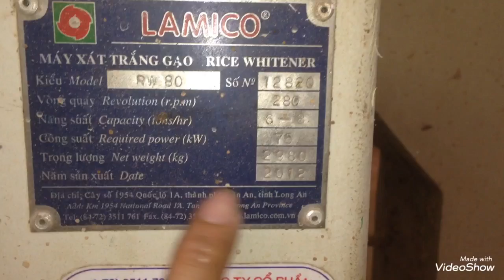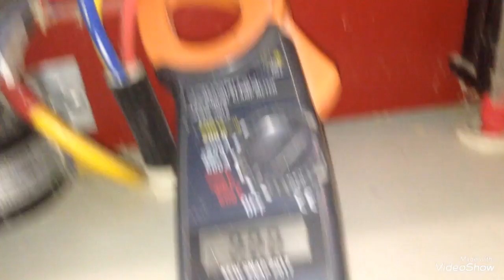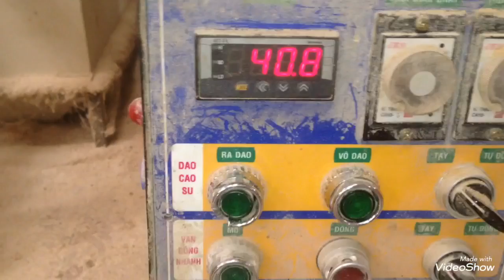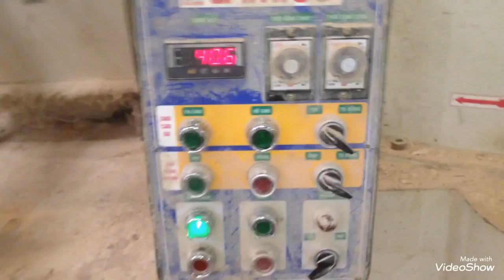Thực Tế Kiểm Tra,Khắc Phục Máy Xát Trắng Gạo Động Cơ 75KW